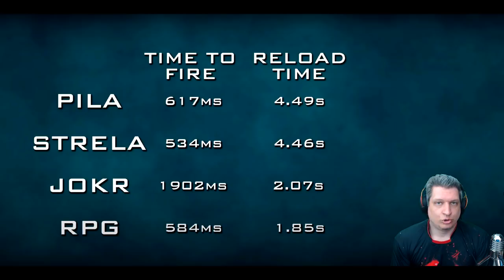O PODER DOS EXPLOSIVOS | COD WARZONE DICAS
Vídeo com o Ogro falando um pouco sobre explosivo C4 e trazendo uma análise sobre as bazucas no CoD Warzone!